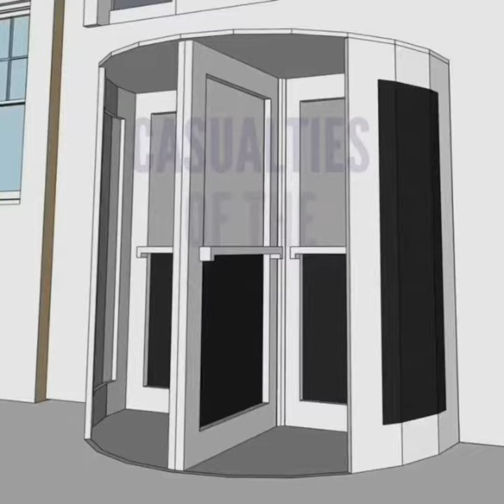Casualties of the Trump Administration